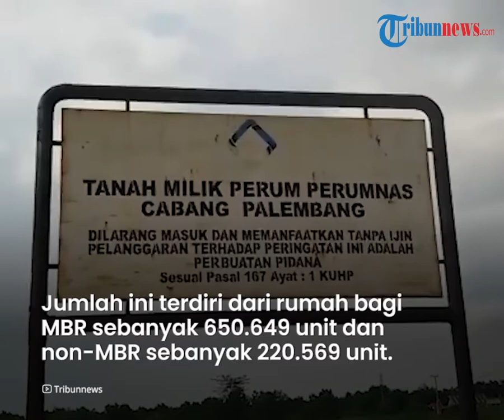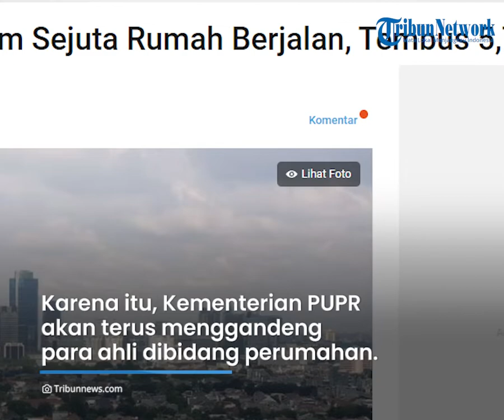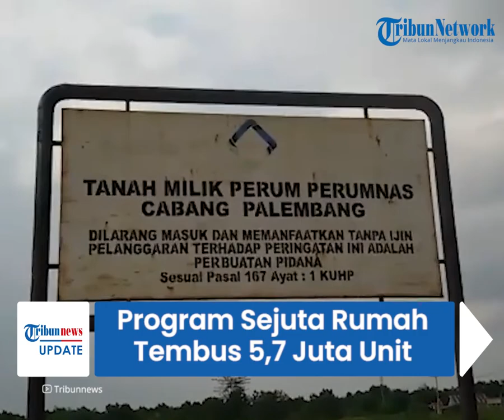Akhir November 2021 Program Sejuta Rumah Selama 5 Tahun, Sudah Tembus 5,7 Juta Unit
TRIBUN-VIDEO.COM - Kementerian pekerjaan Umum dan Perumahan Rakyat (PUPR) melalui Direktorat Jenderal perumahan terus melaksanakan Program Sejuta Rumah.

Berdasarkan data per 31 Oktober 2021, capaian Program Sejuta Rumah menembus 871.218 unit di seluruh wilayah Indonesia.

Dengan demikian, Program Sejuta Rumah selama lima tahun telah tembus 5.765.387 unit rumah.